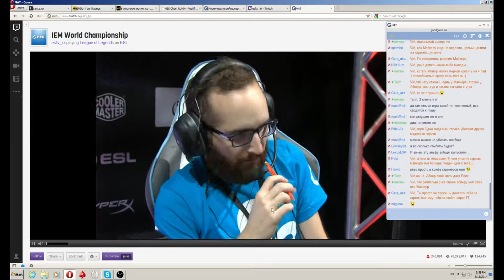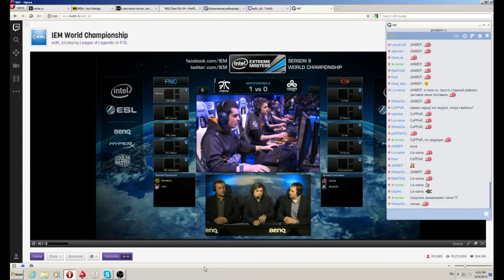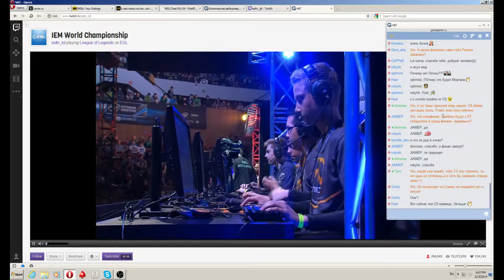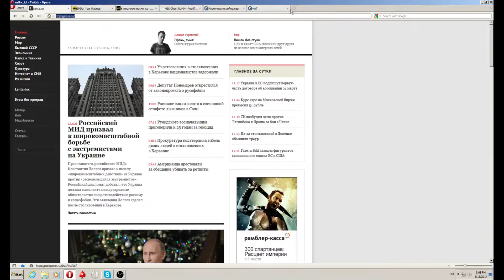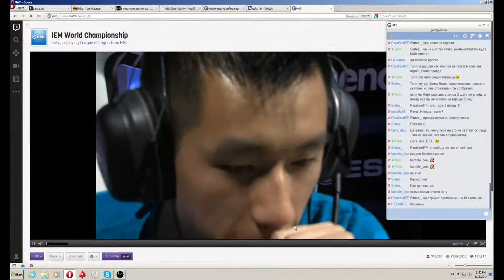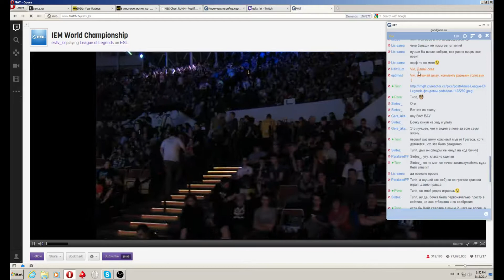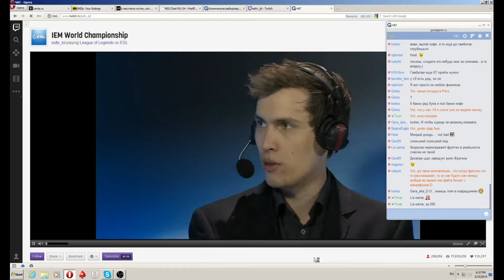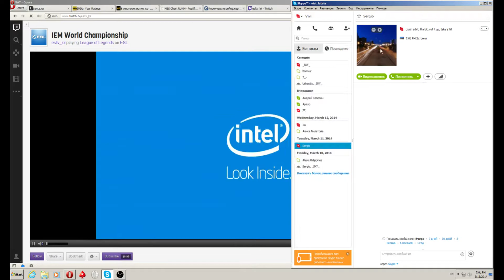FNC vs. C9 Game2 (IEM 2014)